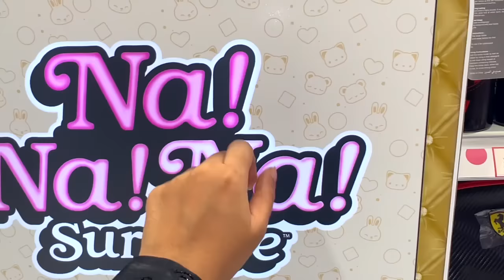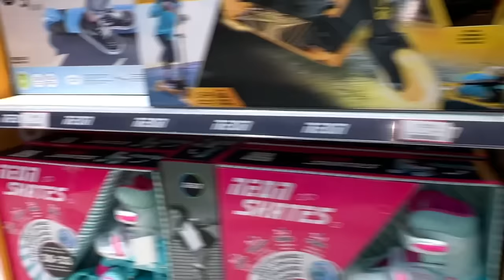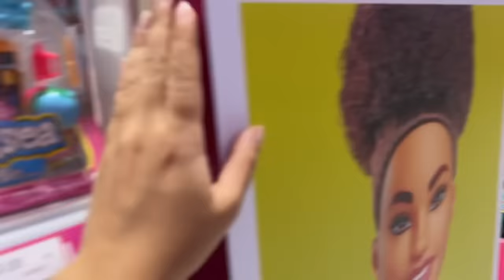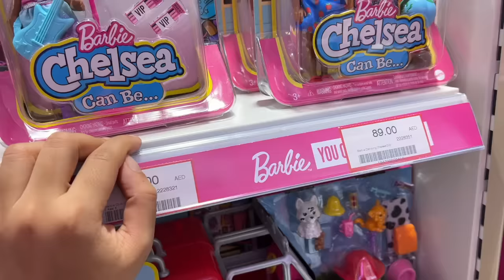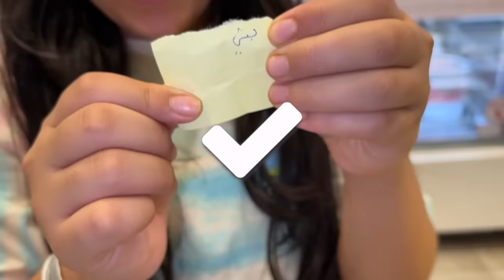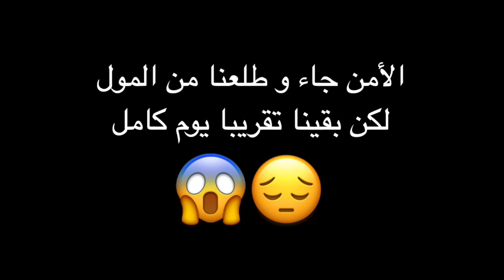24 घंटे मॉल चैलेंज। सबसे तेज़ रोलर कोस्टर राइड ली शफा ने। शॉपिंग स्टोर में हाईड एंड सीक खेला